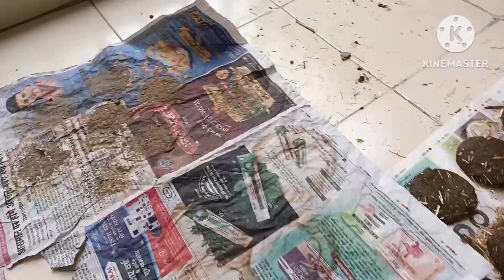subah subah se kaha chal diye || khet ki taaja Hari sabji || sushma Vlog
subah subah se Kahs chal diye || khet ki taaja Hari sabji || sushma Vlog